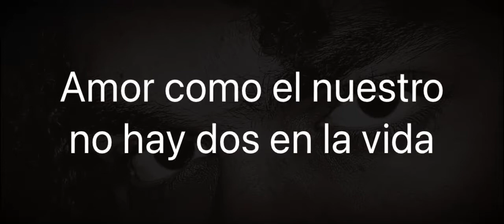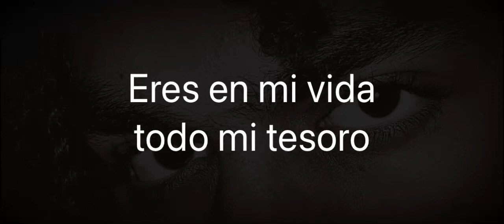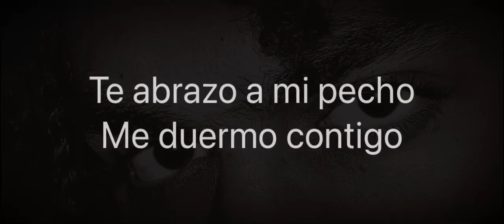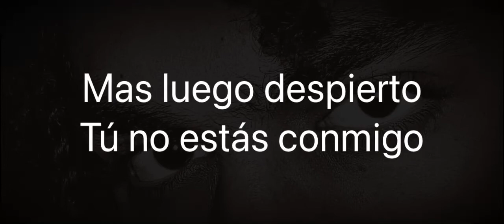Cover - Almohada by Laith Malek Reem